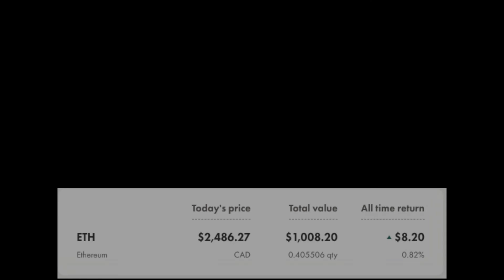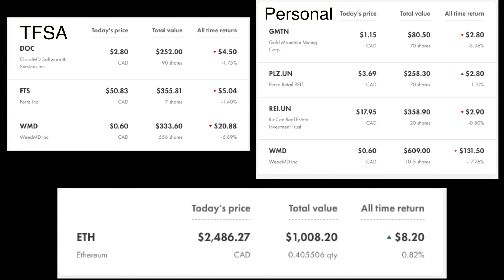Stocks are down Time to buy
I talk about My Wealth Simply and Why i also started a account with quest trade  and what i been doing this week

I like to thank all my new and old subscribers  and please comment